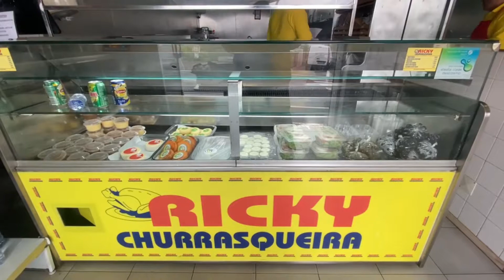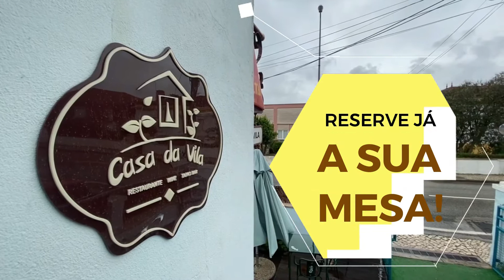ENCONTRO DE CONCERTINAS 3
Encontro de Concertinas
Um terceiro vídeo para finalizar